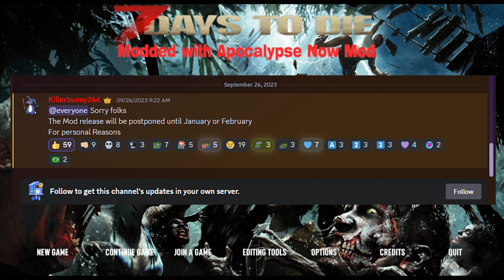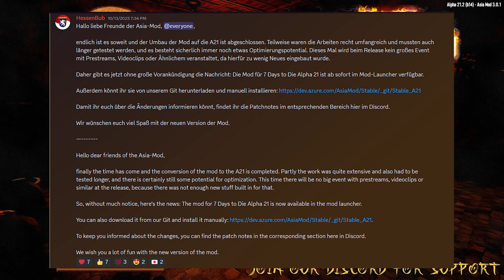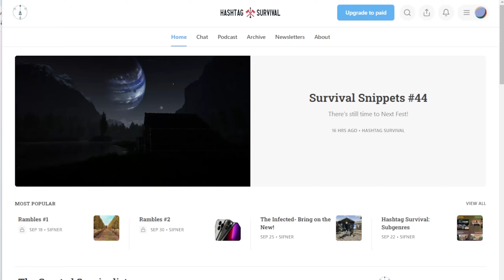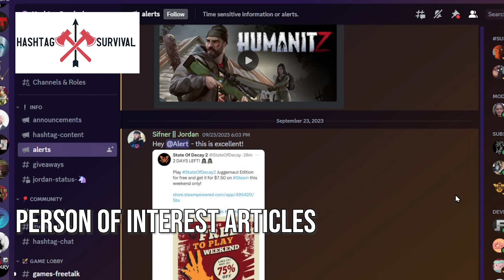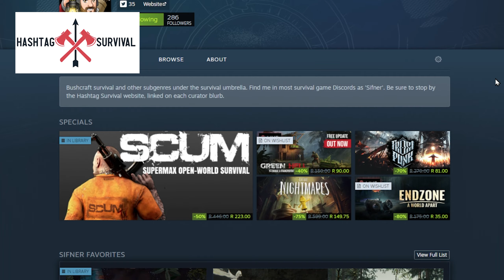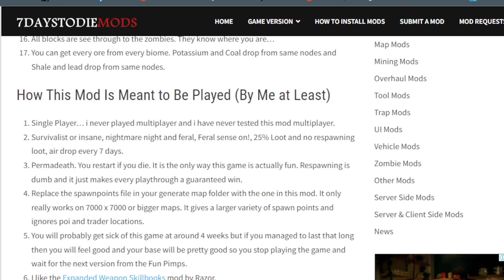Overhaul Mod OCTOBER Update - 7 Days to Die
Darkness Falls, Undead Legacy, Rebirth, Apocalypse Now, Age of Oblivion, War or the Walkers, District Zero, Joke Mod, Sorcery Mod, Asia Mod, Dishong Tower Challenge, Scavengers of the Living Dead, and Zolokhan's Mod.

❤️ SuperThanks option below the video title.

00:00 - October Intro
00:23 - Rebirth Mod
00:38 - Apocalypse Now Mod
01:10 - Undead Legacy
01:52 - Asia Mod
02:41 - District Zero
03:07 - Age of Oblivion
03:42 - Hashtag Survival
05:05 - Dishong Tower Challenge
06:10 - Spencer Mansion Incident
06:51 - Scavengers of the Living Dead
07:36 - Zolokhan's Mod

▶ Darkness Falls Fantastic Beasts:
Incubus, Succubus, Stalker, Mutant Spider, Behemoth, Titan, Hell Bear

Set in a brutally unforgiving post-apocalyptic world overrun by the undead, 7 Days to Die is an open-world game that is a unique combination of first person shooter, survival horror, tower defense, and role-playing games. It presents combat, crafting, looting, mining, exploration, and character growth, in a way that has seen a rapturous response from fans worldwide. Play the definitive zombie survival sandbox RPG that came first.